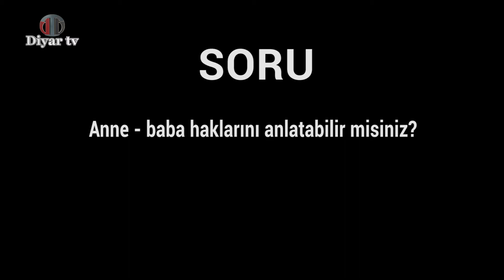Anne - baba hakları nelerdir? - Muhammed Hüseyin(R.A.)